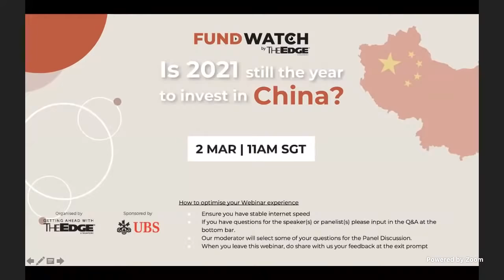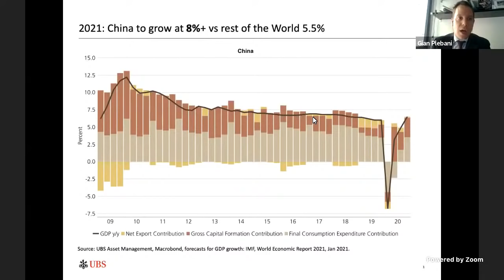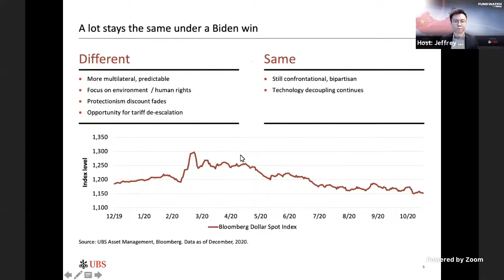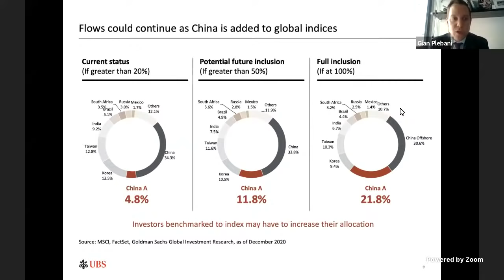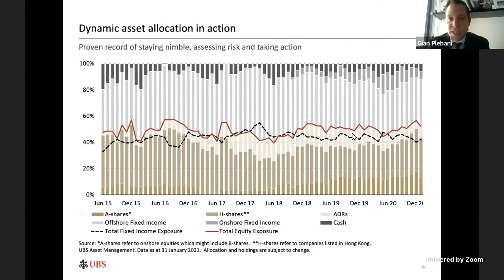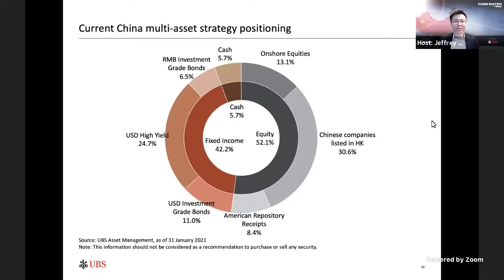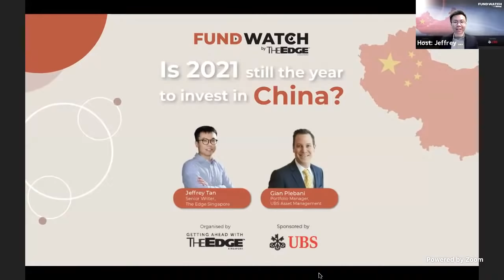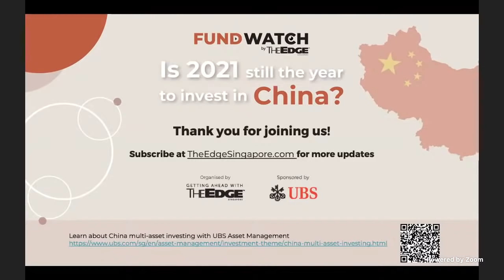[Fund Watch] Ep1, Is 2021 still the year to invest in China?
Is 2021 still the year to invest in China?
Follow the smart money into China onshore markets through a multi-asset solution.
Hosted by Jeffrey Tan, Senior Writer at The Edge Singapore
Guest Speaker, Gian Plebani, Portfolio Manager at UBS Asset Management

*Note: To submit questions for LIVE Q&A, you will need to sign up and post the question in the Zoom webinar environment. Questions submitted here will not be picked up.